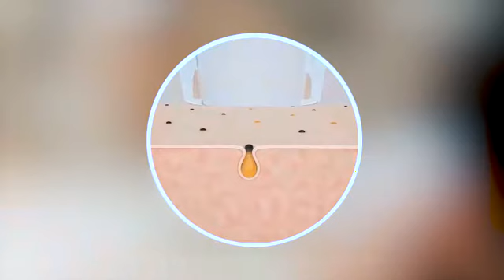BLACKHEAD VACUUM SUCTION MACHINE with COOL AND HEAT FUNCTION!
Tech Feature and Main Function:
Microdermabrasion+Vacuum suction(max 55KPA)
Suction for comedo, blackhead, acne, deep clean skin pore, accelerate skin metabolism,
Exfoliate dead skin, fade acne marks and pigmentation.
Hot/Cold Massage:
10℃±2 Cooling: Shrink pores, tighten and firm skin.Smooth skin.
42℃±2 Heating: Open pores, penetrate nutrition into skin deeply, stimulate blood circulation, remove wrinkle